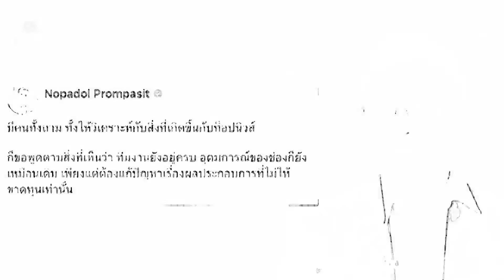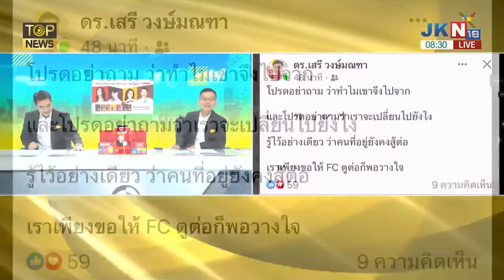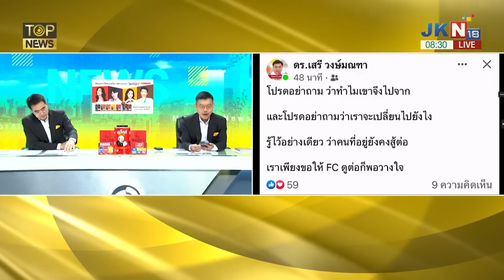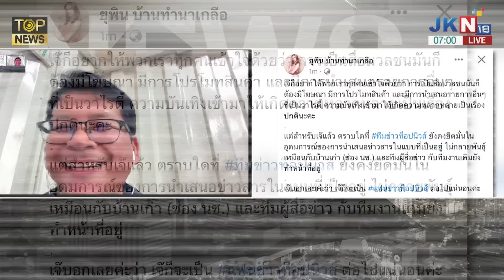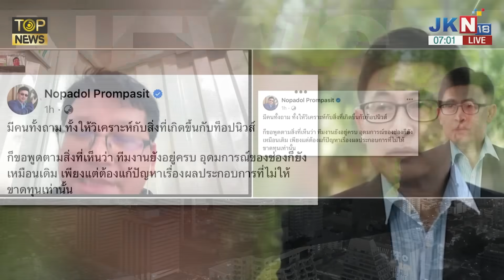การันตีอุดมการณ์เหมือนเดิมไขคำตอบทำไม "สนธิญาณ" ลาออกไม่สะเทือน "ท็อปนิวส์" | TOP HIGHLIGHT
การันตีอุดมการณ์เหมือนเดิมไขคำตอบทำไม "สนธิญาณ" ลาออกไม่สะเทือน "ท็อปนิวส์"